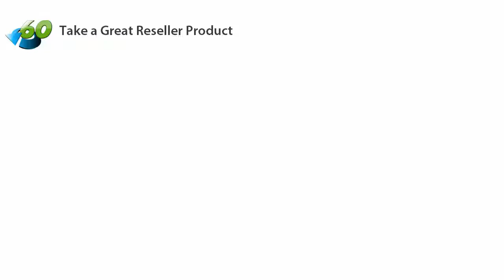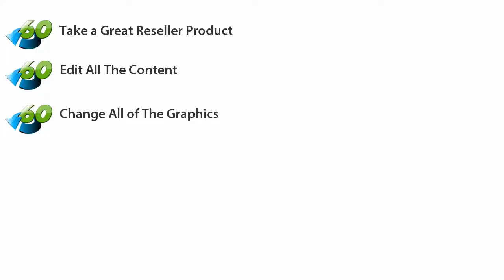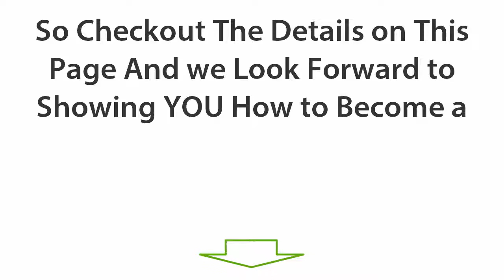60 Minute Reseller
Watch us Create a Complete Sales Funnel From Scratch And Get Everything Ready to Start Making Sales in Less Than 60 Minutes!